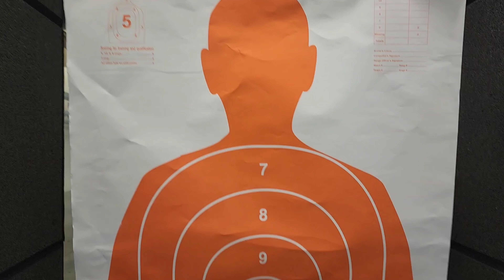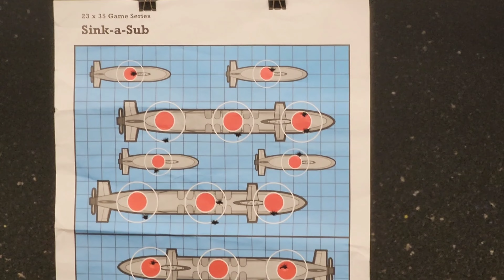Gun Range Fun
*Follow me*

TikTok - Living with Cory Mo